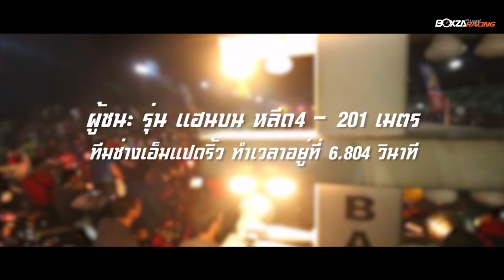NGO Street Drag Bike Party สนามที่ 1 : league 4 By BoxzaRacing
NGO Street Darg Bike Party 2016 สนาม 1 บรรยากาศความมันส์สุดเร้าใจ ที่ตราตรึงอยู่ในหัวใจสายหมอบ กับไฮไลต์การแข่งขันรุ่น League 4 ไปชมกับความร้อนแรงในรุ่นนี้กันเลยดีกว่าค่ะ
ติดตามชมภาพสวยๆและรายละเอียดเพิ่มเติมได้ที่